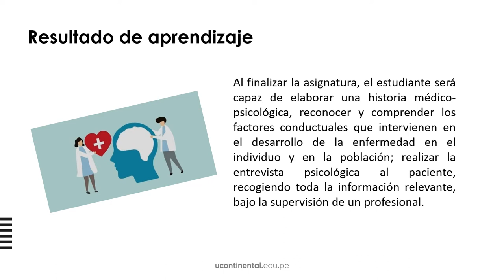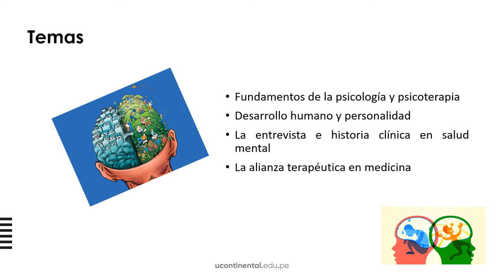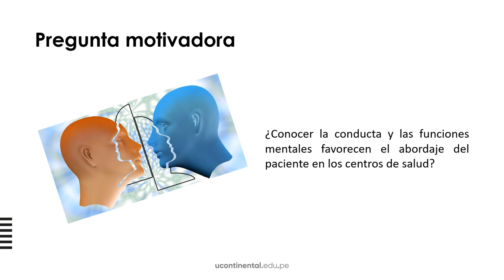Presentación de la asignatura: Psicología aplicada a la Medicina